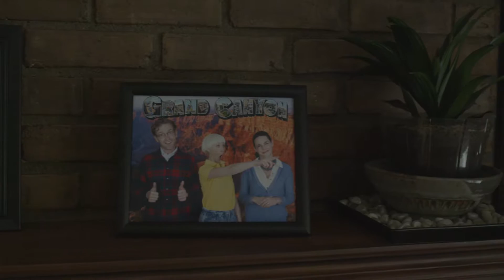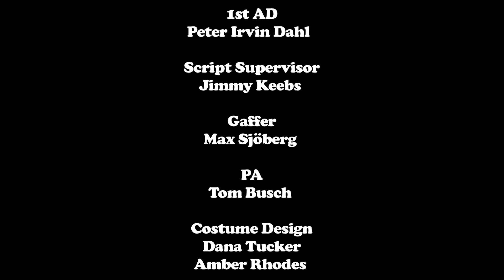Teenager's Fantasies With Dolls Gets A Little Out Of Hand | Best Laid Plans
'Best Laid Plans' by Alpha Blue